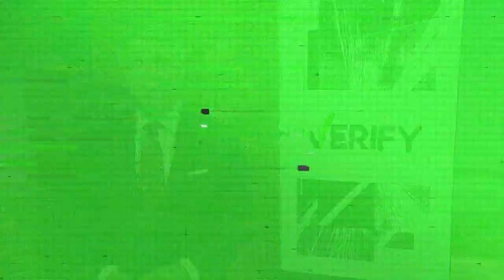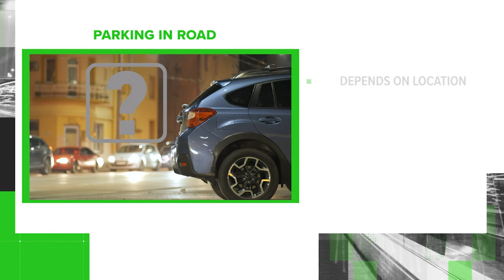VERIFY: The state of Texas requires you have a license plate on the front and back of your vehicle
A viewer was told some people don't put a license plate on their vehicles and police don't bother with it anymore. We went to Texas DPS to find out if this is true.